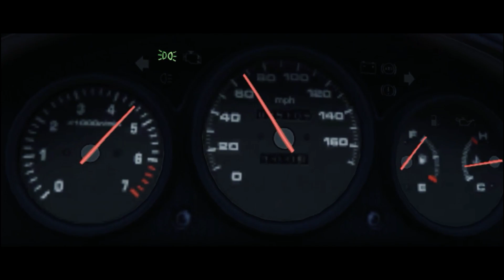Hunted - Episode 2 Rising Revengance (GTA MACHINIMA)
+ The godfather 2 game ost

Stay Sexy pce ;)